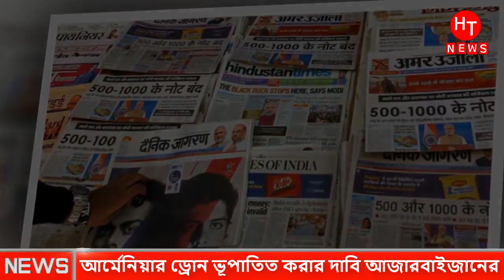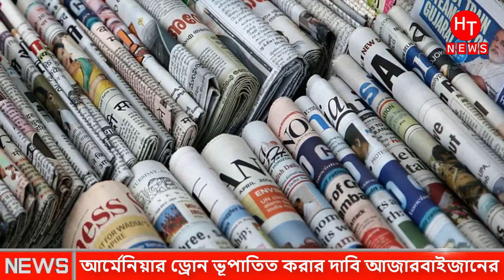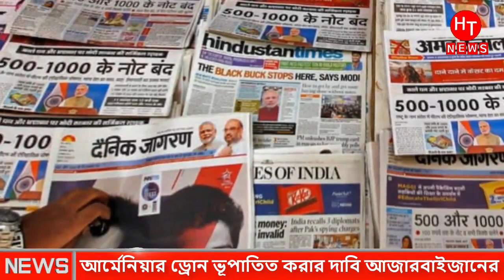আর্মেনিয়ার গির্জা গুড়িয়ে দিলো আজারবাইজান। Armenia-Azerbaijan । Ajarbaijan Vs Armenia